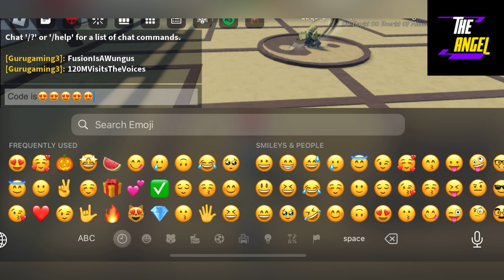😇 New Codes 😇 PEROXIDE CODES - ROBLOX PEROXIDE CODES OCTOBER 2023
elcome

Finally new codes are here, watch it full and grab all the codes waiting for you guys.

Thanks